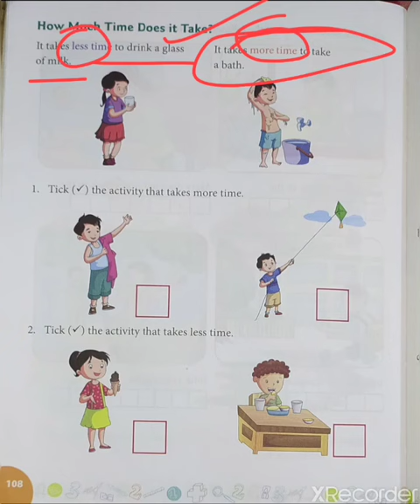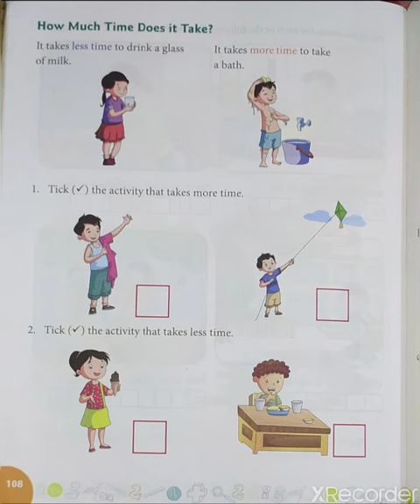Class- 1st | Maths | Chapter- 7 How much time does it take?